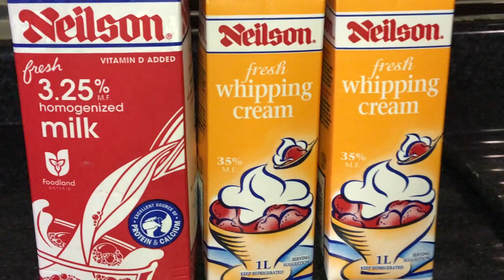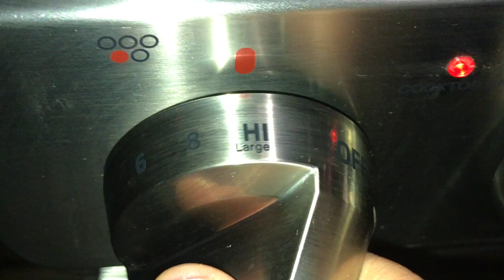Easy Homemade Kohya!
This video is about Easy Homemade Kohya!